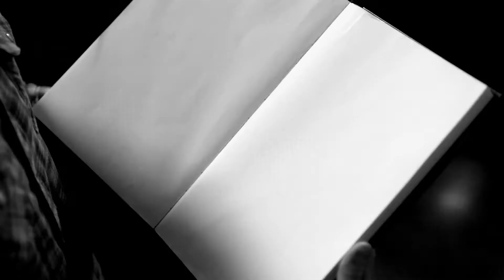A derrota de Chuck(Deus) - Supernatural - Parte 2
Cena dublada.